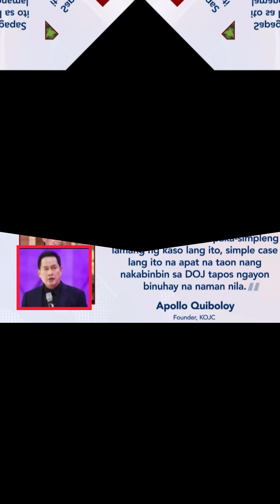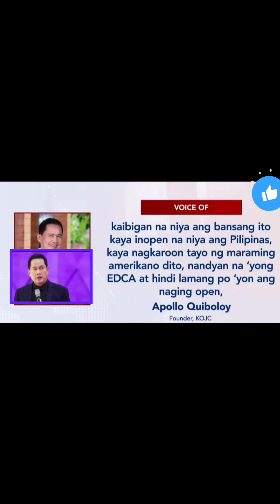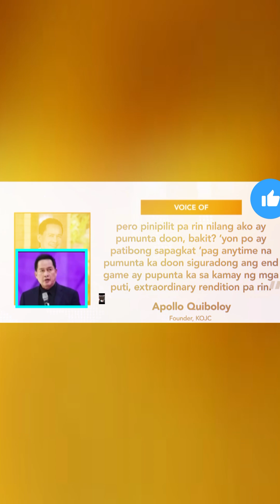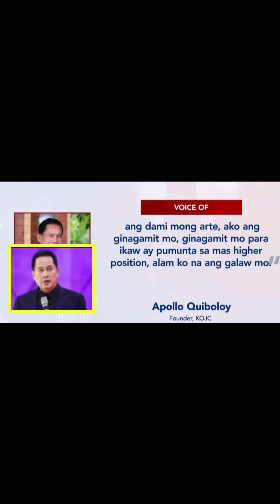Complicated Ang buhay ni Quiboloy mula ng maging presidente si PBBM. (Daw)